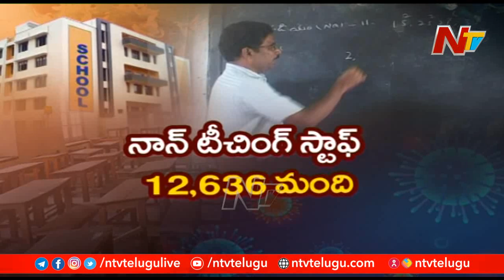Telangana Private School Teachers and Staff to get Rs 2000, 25kg rice from 20 April l Ntv